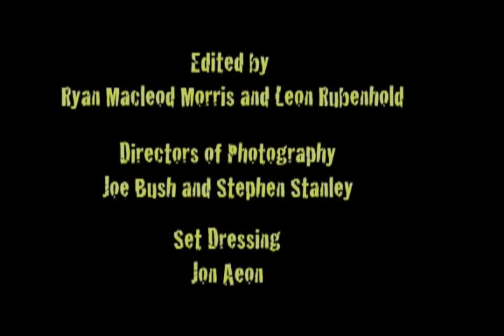Urgent Warning; Apophis Asteroid Due In 2029 Warns Billy Meier